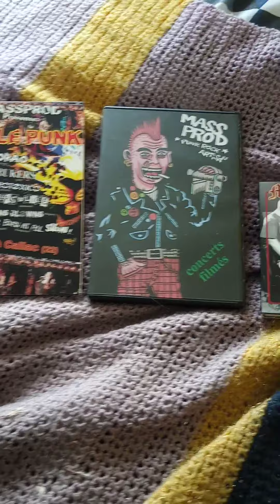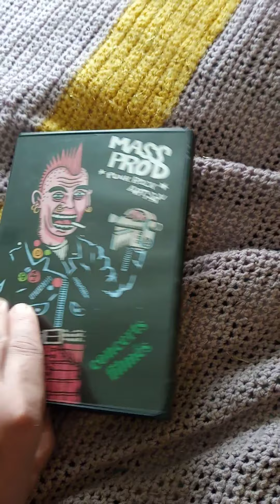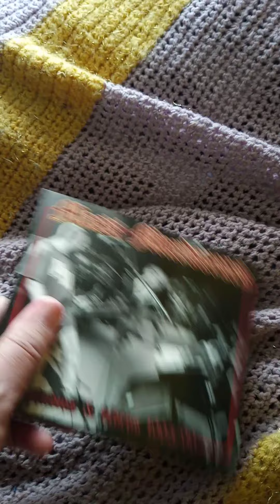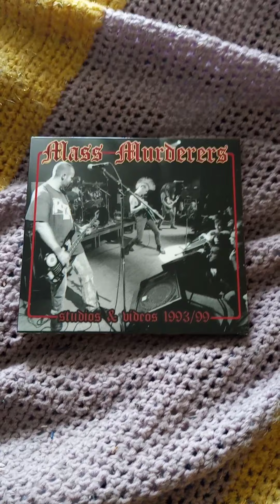vidéo s, cd punk h/c du label mass prod. presentation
a voir, et a acheter sur la boîte de distro mass prod. regardez sur Internet, j ai découvert ça en cherchant le cd de hors  controle groupe de punk oi français. c est sympa. ils font des promos de temps en temps de cds, dvds a 1 €, mais ils vendent aussi des cds lps, dvds a prix normal, 10, 12 € ou moins, a voir sur leur site sur le net. ils ont des t shorts aussi...